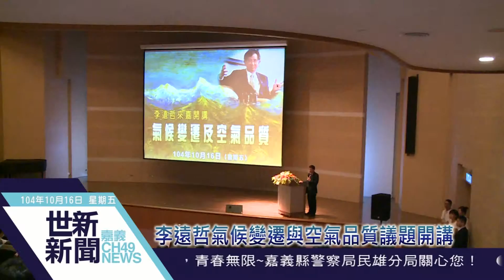世新新聞 李遠哲氣候變遷與空氣品質議題開講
104年10月16日(五)

李遠哲氣候變遷與空氣品質議題開講

嘉義市拚翻轉空氣品質，市長涂醒哲擔心PM2.5濃度對健康產生負面影響，成立空氣污染防制委員會，今天更邀請李遠哲院士就「氣候變遷與空氣品質」議題開講，國際性深厚宏觀的講演，帶領嘉義市民深入了解氣候變遷的嚴重變化與日後人類的發展。